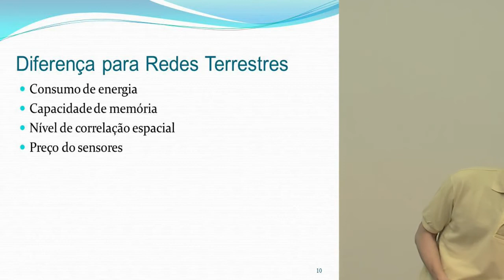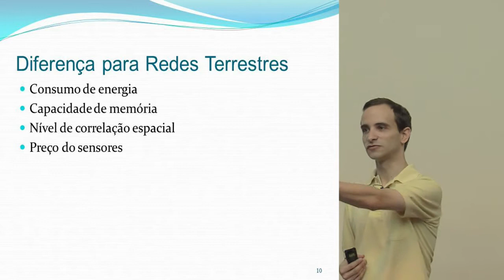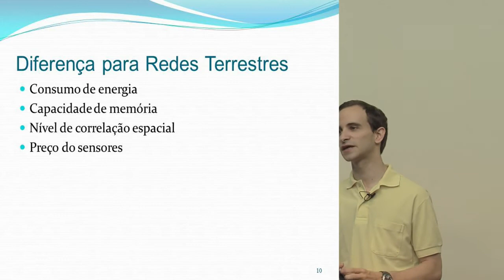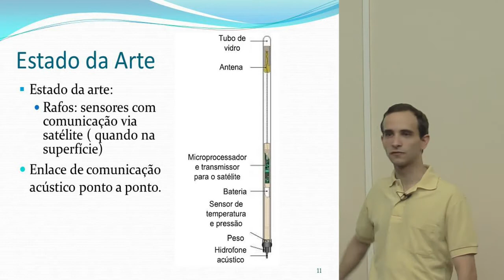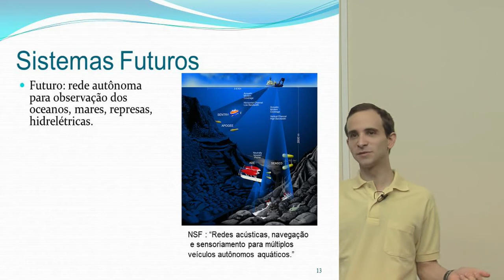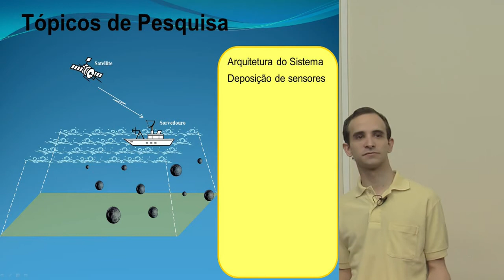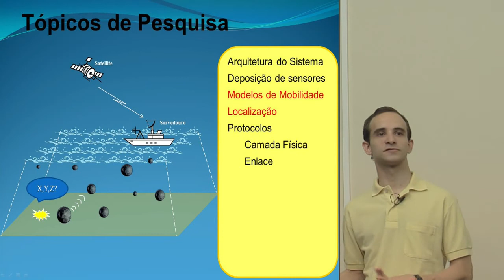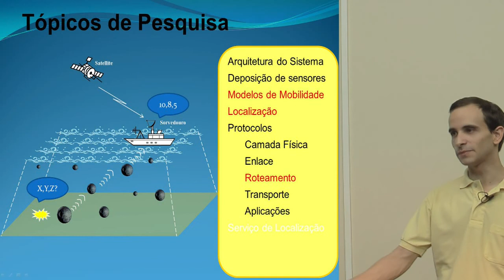2012 - Redes Sensores Sem Fio Aquáticas - parte 2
Professor Luiz Filipe Vieira